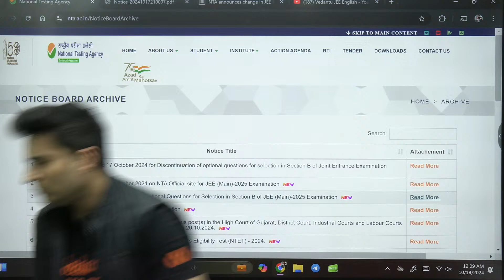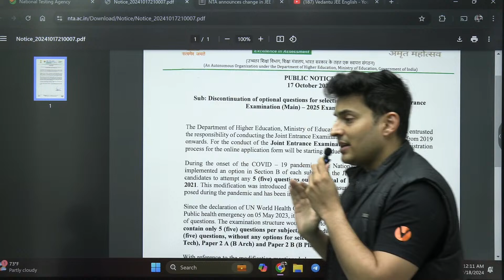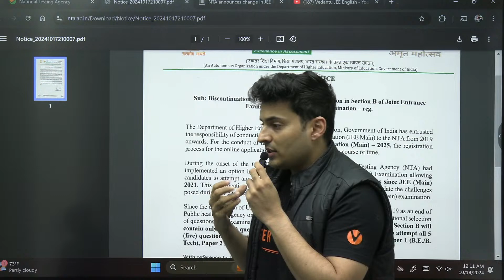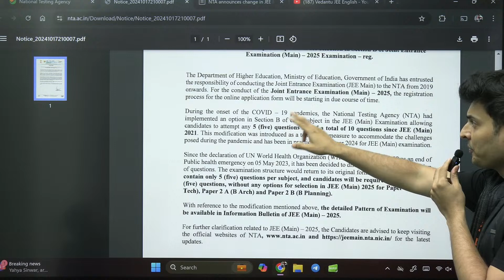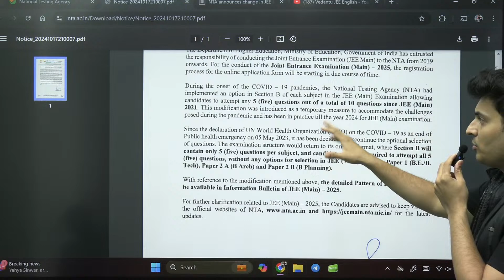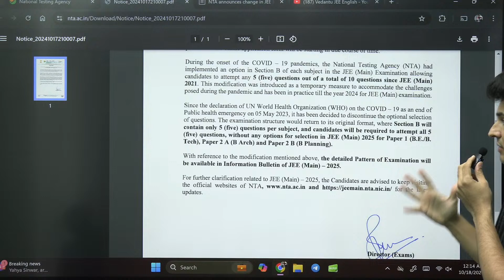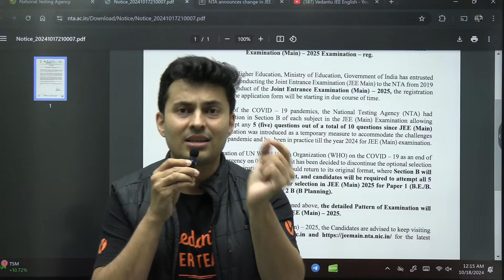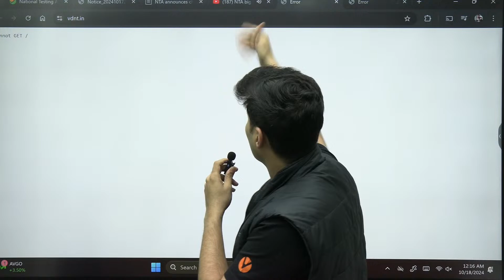NTA big update ! JEE Mains 2025 pattern change ! Will this be a turning point ?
✅ Enroll to Vedantu's Crash Course Now!!

➡️ Click to Purchase the Best Test Series for JEE Mains + Advanced